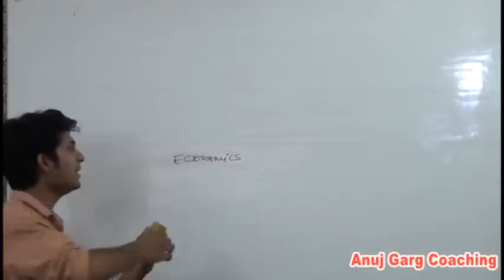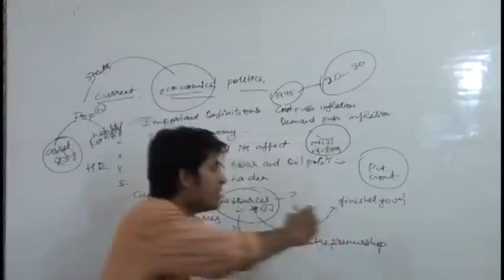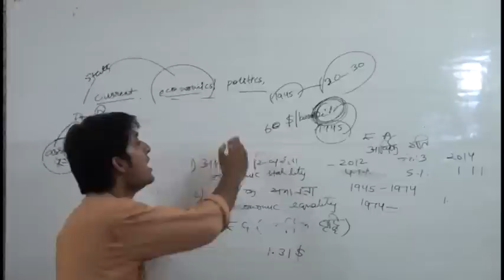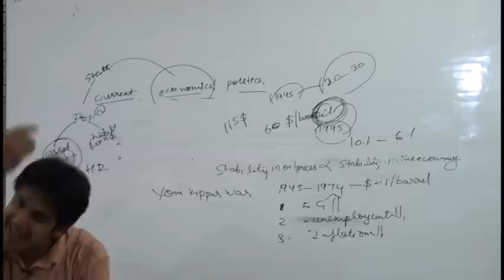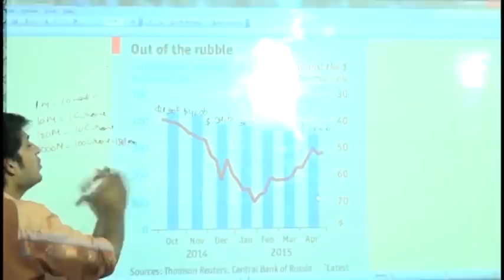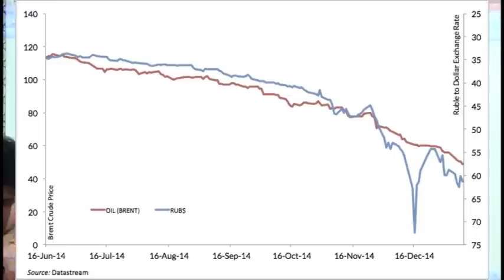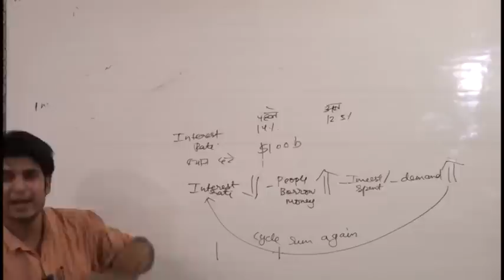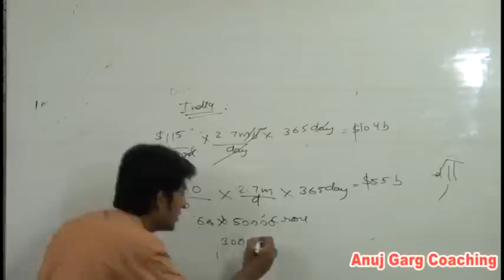IAS/UPSC Economics Lecture -Indian and World Economy , Impact of oil on an Economy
Hello Students
Hope you enjoyed our demo lecture , you can also buy our course on Current World Economics and Politics

List of the topics in our Current Affairs Course (only Rs.2999)

Russian Economy , Oil Prices and its effect on an Economy , Yom Kippur War and Oil Politics ,The Rise of Osama Bin Laden , Stagflation of the 1970s , Giffin Goods ,China’s Economy , The south China Sea Crisis ,Reviving of the silk Route , Why is Arunachal Pradesh Important for China ? Why is the Middle East Looking towards China , Evolution of Indian Economy ,Global Financial Crisis , Global Economic Scenario and Changing Dynamics from The West to The East , Financial Inequality , Gini Coefficient , Modinomics and Much More . .